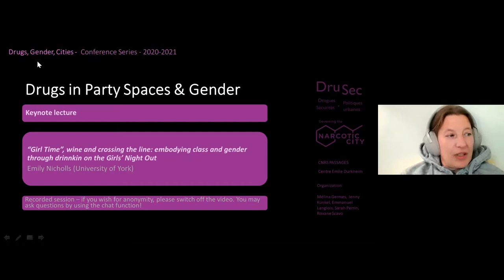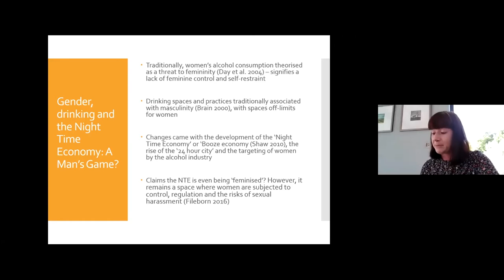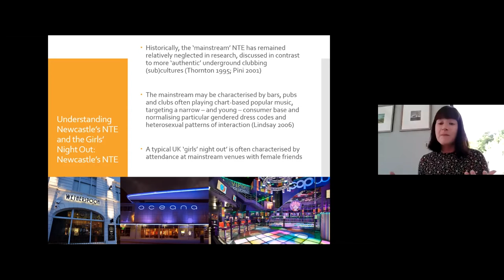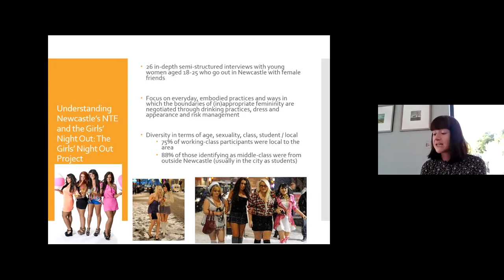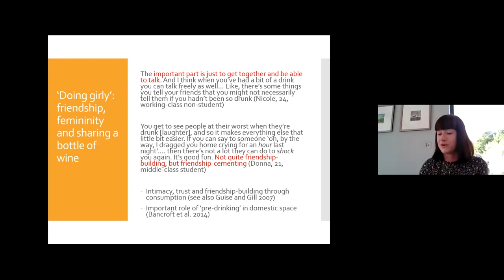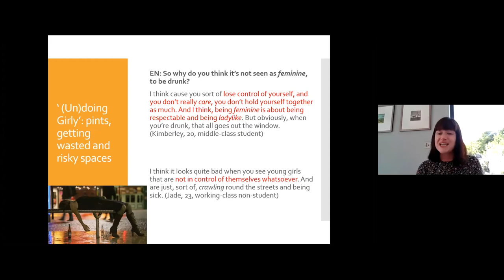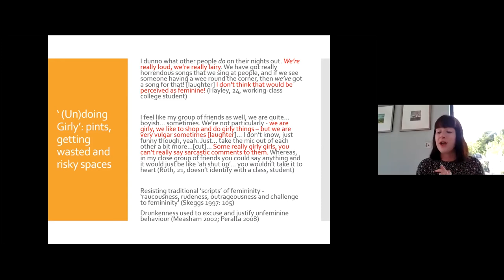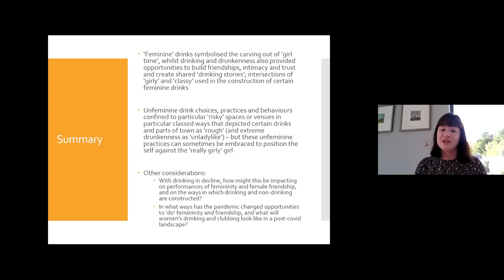Emily Nicholls - “Girl Time”, wine and crossing the line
Presentation: Emily Nicholls (University of Portsmouth)
Full title:“Girl Time”, wine and crossing the line: embodying class and gender through drinking on the Girls’ Night Out

Series "Drug, Gender, Cities"
Theme "Drugs in Party Spaces and Gender"

Organisation: Mélina Germes, Sarah Perrin, Roxane Scavo, Jenny Künkel, Emmanuel Langlois (CNRS PASSAGES, CED, DRUSEC projet and Governing the Narcotic City)